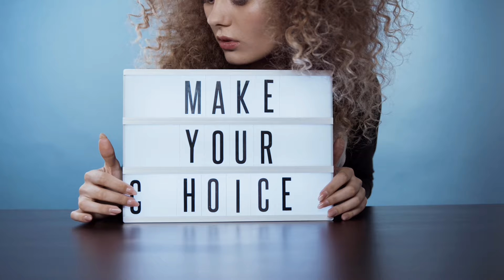Rebound Relationships: Why The DUMPER Keeps Falling Into Them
Ever wondered why the person who ends a relationship (the dumper) often jumps into rebound relationships? 🤔 In this video, we dive deep into the psychology behind rebound relationships and explore the reasons why dumpers keep falling into them. From emotional coping mechanisms to the need for validation, we uncover the stages and patterns that lead to these quick, often short-lived romances.

👇 Breaking Up with your Breakup - A counterintuitive remedy for heartbreak

00:00 Introduction
01:10 Coaching
01:22 Understanding Rebound Relationships
02:20 Needy Personality & Rebound Dynamics
03:38 The Rebound Isn't About You
04:29 Will The Rebound Last?
06:22 Conclusion